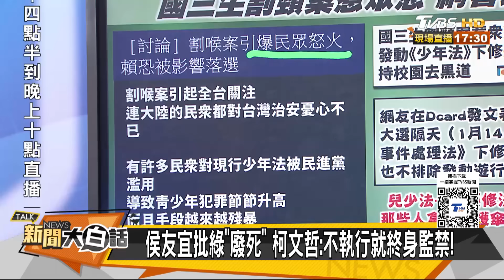最後10天選情變大事發生了？賴多怕韓國瑜？李佳芬出馬了 新聞大白話@tvbstalk 20231230